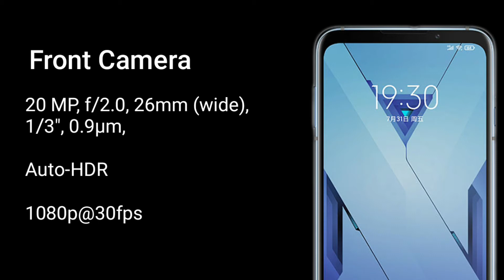Xiaomi MI |Black Shark 3s Trailer Introduction Official Video HD | Black Shark 3 ⚡⚡⚡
Black Shark 3 5GTraIer Features Official Video Gaming Phone ⚡⚡⚡